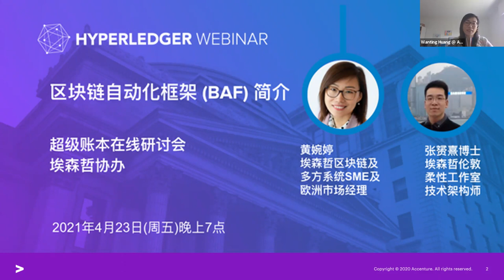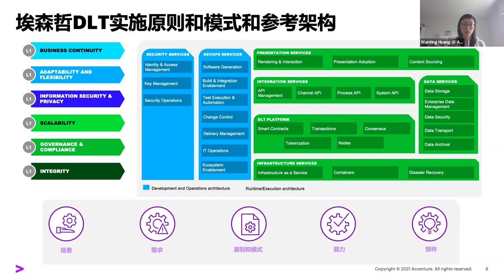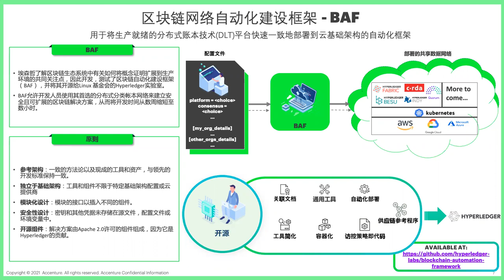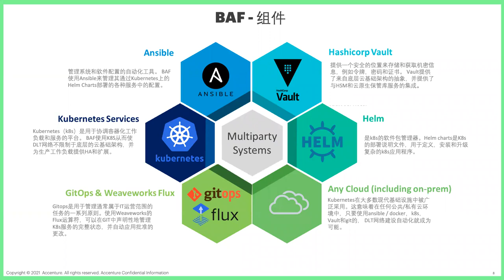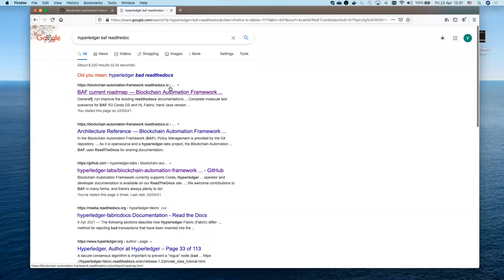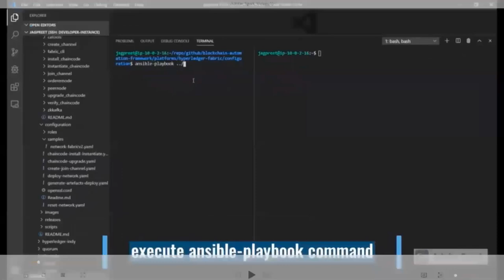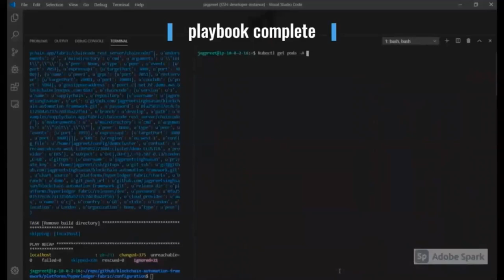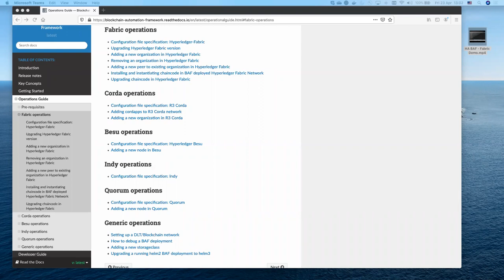区块链自动化框架（BAF）简介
Blockchain Automation Framework (BAF) 提供了一个自动化框架，用于快速并统一地将生产级的DLT平台部署到云基础架构上。
BAF利用Ansible，Helm和Kubernetes部署生产级DLT网络。具体来说，它利用了Ansible进行DevOps工程师对网络的配置。然后用Helm Chart引导将必要组件部署到Kubernetes。选择Kubernetes是为了允许BAF将DLT网络部署到支持Kubernetes的任何云中。

BAF目前支持Hyperledger Fabric, Hyperledger Indy, Hyperledger Besu, Corda, Corda 企业版, and Quorum. 。

在本讲中，您将收获如何使用BAF来大大减少实现生产级DLT网络部署的时间和成本。​